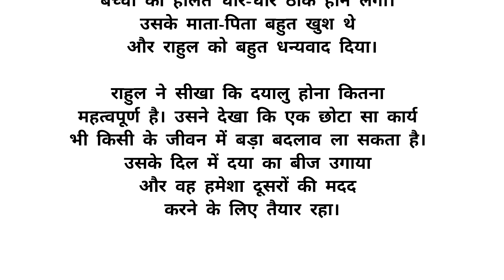दिल की बात | new motivation story | hindi kahani